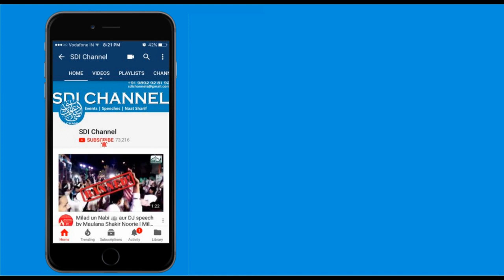Mehfil E Zikre ImamHussain 2018 - Final Part | Maulana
Topic:Mehfil e Zikre Imam e Hussain
Orator:Maulana Sayyed Aminul Qadri
Day & Date:Friday 21 September 2018
Place:Malegaon

Instagram.com/sdichannel

Instagram.com/sdichannel